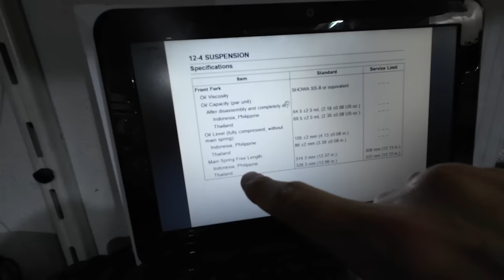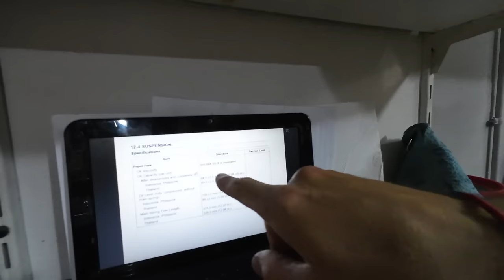👉Αλλαγές στο Σασί, Αμορτισέρ, Φρένα και Άλλα - Kawasaki ZX130 Rebuild (Part 5)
Σε αυτό το βίντεο αλλάζω ανταλλακτικά στο σασί του ΖΧ130, όπως αμορτισέρ, φρένα και άλλα. Ταυτόχρονα, κάνω πολύ καλό καθάρισμα σε όλα τα κομμάτια και στο σασί. Θα είναι έτοιμο το σασί για να υποδεχτεί το ολόφρεσκο μοτέρ??

0:00 - Intro
0:50 - Πλύσιμο
2:36 - Λύσιμο Πίσω Μέρους
4:51 - Πλύσιμο Vol.2
5:21 - Κανούργια Ανταλλακτικά
5:48 - Τοποθέτηση Πίσω Αμορτισέρ
12:00 - Τοποθέτηση Πίσω Φρένου
14:25 - Τοποθέτηση Πίσω Γραναζιού
17:55 - Τοποθέτηση Πίσω Ρόδας
20:14 - Λύσιμο Εμπρός Μέρους
22:31 -  Πλύσιμο Vol.3
23:36 - Τοποθέτηση Δισκόπλακας
24:11 - Μπροστινό Αμορτισέρ
31:08 - Τοποθέτηση Μπροστινού Αμορτισέρ
32:30 - Service Μπροστινού Φρένου
35:19 - Τοποθέτηση Εμπρός Ρόδας
36:14 - Έτοιμο και Κλείσιμο Βίντεο